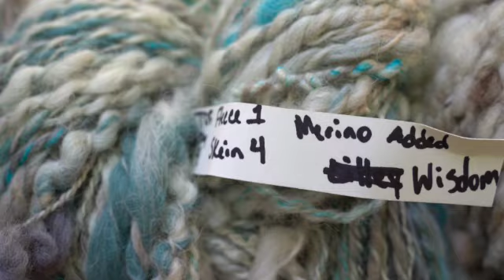Tour De Fleece week 1 results